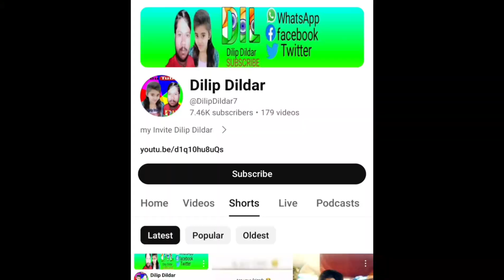Jharkhand Tu Yahi Jagah hai Jo log Khudai karne ke liye Logon se log Khudai ke liye mana kar diya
Tu Yahi Jagah hai Jo log Khudai karne ke liye Logon se log Khudai ke liye mana kar diya Gaya

Manish Kashyap

Manish Kashyap patrakaar

Dilip Dildar new patrakaar